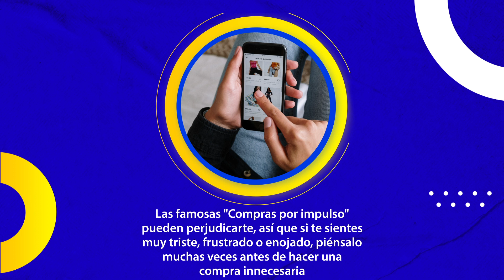Consejos financieros para manejar tu dinero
HistoriasDeEmprendedores En este video te compartimos algunos consejos financieros para manejar mejor tu dinero, que los expertos recomiendan para evitar los "hábitos tóxicos de dinero"🤑💵 Comparte y comenta qué otro consejo podría tomarse en cuenta 😃

¡Síguenos!